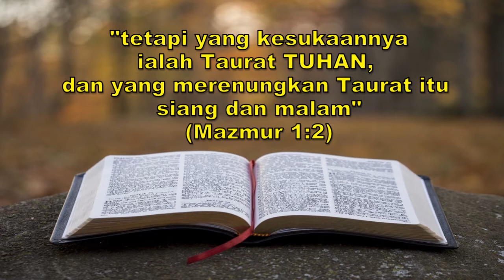KAPAN DAN BAGAIMANA MEMILIH WAKTU BERSAAT TEDUH YANG TERBAIK?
Anda susah menentukan kapan waktu untuk bersaat teduh? Ini tips singkat yang dapat anda ikuti